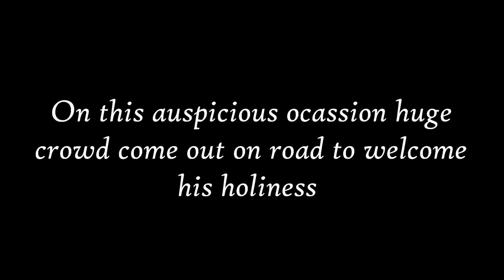Dalai lamaji arrival in leh !!